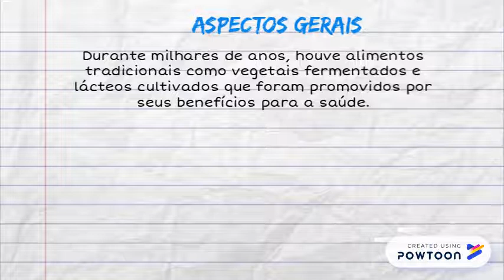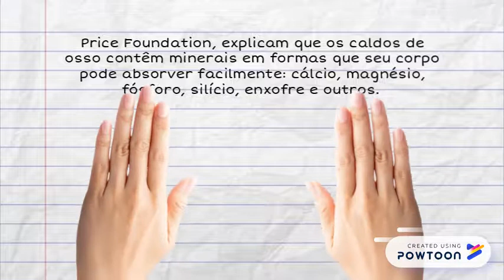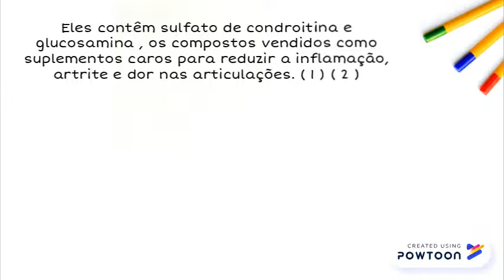Benefícios do caldo de osso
x -- Created using Powtoon -- Free sign up -- Create animated videos and animated presentations for free.  PowToon is a free tool that allows you to develop cool animated clips and animated presentations for your website, office meeting, sales pitch, nonprofit fundraiser, product launch, video resume, or anything else you could use an animated explainer video. PowToon's animation templates help you create animated presentations and animated explainer videos from scratch.  Anyone can produce awesome animations quickly with PowToon, without the cost or hassle other professional animation services require.